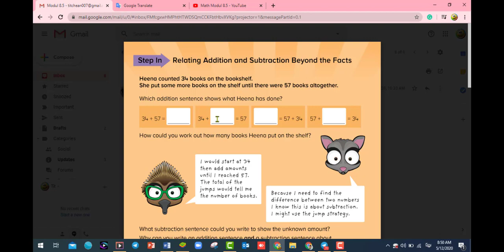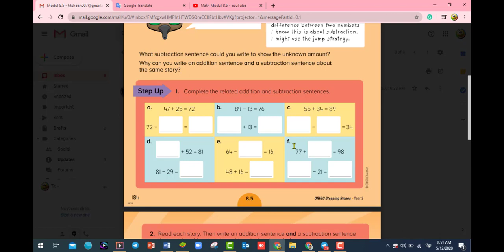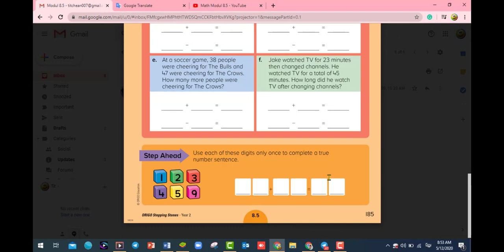Module 8 5 in Khmer